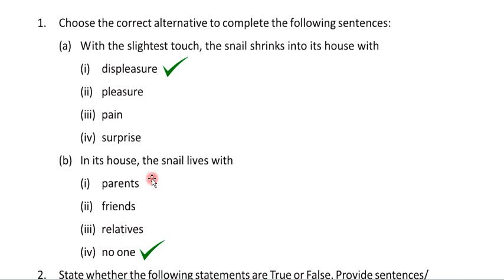The Snail – William Cowper, Class 10, Class ten, Lesson 8 Exercise 1 Answer Solved Bliss WB English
Class 10, The Snail – William Cowper, Class ten, Lesson 8 Exercise Answer Solved Bliss English Book West Bengal Board Education Banglar Shiksha
Class X English Book Lesson eight
All Activities -